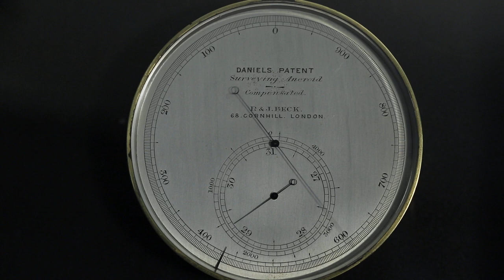Beck Daniels' Patent Surveying Aneroid Barometer - Decreasing Pressure, Increasing Altitude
As marvellous an invention as the aneroid barometer was, it had many shortcomings, most of which were approached by various instrument makers over the 100 years or so of production.

Resolution, perhaps expressed as the reading to the highest number of decimal places, was an illusive goal. The problem relates to the expansion and contraction of the cell over a given pressure range: for example the cell may extend by as little as 0.013” when responding to a rise in pressure from 28” – 31” of mercury. The aneroid barometer is essentially a mechanical amplifier comprising a series of levers. A lever may either amplify displacement or force, one always at the expense of the other - nothing is for free!

So if we want to translate the extension of the capsule, 0.013”, onto a dial, we might have to amplify that original signal 800 times, and here we find ourselves wrestling with how to achieve greater resolution.

There have been several attempts to address this issue, but perhaps the most elegant solution I have seen is found in the Daniels’ Patent No 2457, 12 February 1890, demonstrated on vavasseur-antiques.com in two instruments - one made by the fine maker, JH Steward, the other retailed by, and possibly made by, R&J Beck, the Beck, shown here, being the earlier instrument.

In both instruments, the bridge is very obviously the same, a likely arrangement resulting from the patent and the licence to manufacture being given by John Thomas Daniels to Steward and Beck. Execution of the engineering is quite different in both, suggesting very strongly that they were created by different makers.

Looking at the Patent, Daniels’ central claim is that: “This invention relates to improvements in aneroid barometers whereby the variations in atmospheric pressure may be rendered more readily apparent and indicated with greater accuracy than can be done by the ordinary single needle barometer, the movements of which usually extend over a fractional proportion of the dial.

My invention consists in employing two needles each travelling around a separate dial, one dial being graduated to indicate the inches or other units of pressure and the other graduated to indicate fractions or subdivisions thereof. To effect this I fix a toothed pinion to the upper end of the axis which usually carries the pointer at the same time connecting the chain and hair spring to this spindle in the usual manner.

Gearing with the pinion aforesaid are two smaller pinions one of which carries on its axis the pointer for indicating the inches or other units of pressure whilst to the axis of the other is fixed the pointer for indicating the subdivisions of the said units. The dials may be adjusted to zero by any suitable means. To diminish friction the edges of the larger pinion may be bevilled [sic] so as to reduce the amount of surface contact between the teeth of this pinion and those of the other two. The relative size of the pinions is arbitrary and may be varied according to circumstances.”

On this Beck example, one rotation of the dial is 1,000ft, with the subsidiary dial (inset) having an outer scale marked in feet with a range from 0 – 4,000ft. This instrument is read from the subsidiary dial, the parts of this scale divided to 100ft, and the fractions of 100ft might then be read from the outer open scale. This means that the resolution is actually to one foot, or at least that is what the maker and inventor would like to imply. During various experiments I have been able to convince myself, probably, that this instrument does know the difference between sitting on my desk or being placed on the floor. The problem is that the indicated values are not consistent and can therefore not be relied upon.

So to the engineering: in essence this is a standard aneroid barometer of the C spring pattern, having a single pressure sensing cell. To this a small gearbox has been added with a substantial base plate raised on a solid pillar or pillars. The primary gear is maintained in a sub-assembly with micro adjustment for depth and angle. The two gears are in fact about 0.010” thick, minimising friction at the teeth. This arrangement requires extremely precise engineering, near perfect alignment being essential, hence the sub-chassis with micro adjustment.

The gears are the obvious focus of attention. Other areas of unwanted friction resultant from the design principally found in the supporting arbors and pivots, the signal from the pressure sensing cell is transmitted to the primary gear via a fine chain, rotation is then distributed to the coarse scale or subsidiary dial, additionally calibrated in inches of mercury, as well as to the fine scale calibrated in feet, altitude.

Daniels’ Patent is a significant development of the basic Vidi instrument.